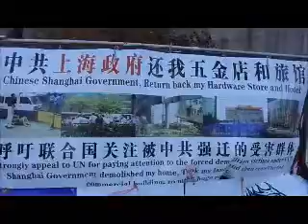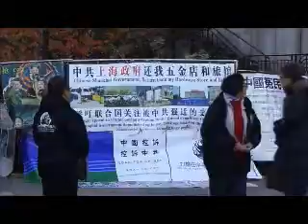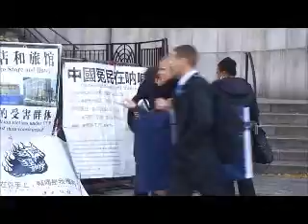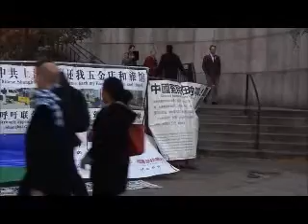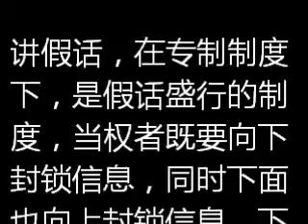『中国控诉』被强拆受害者联合国控诉纪实 2013年11月6日